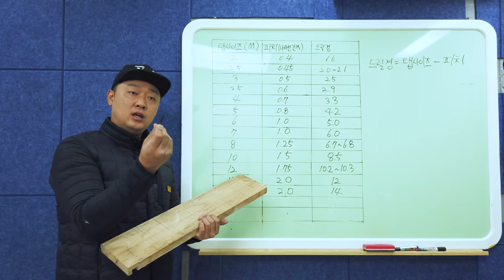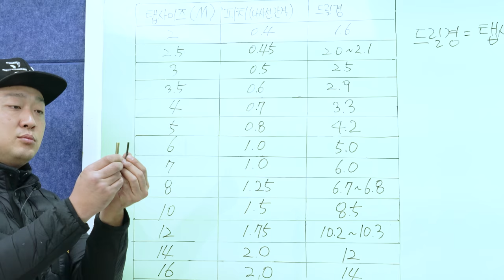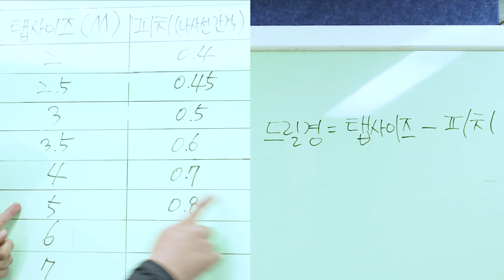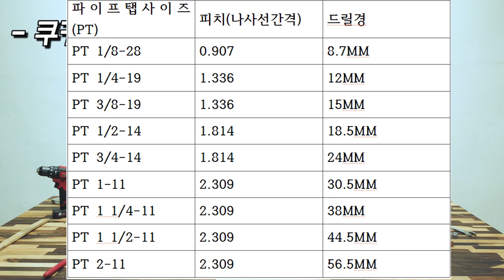나사산? 탭내기? 이것만알면 쉽게 탭을낼수가있다? 탭 사용방법, 탭 드릴경확인방법#how to use tapping#tapping#탭내기#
이번시간에도,

아시게된다면 좋을법한 공구사용방법에대한 영상을 찍어보았는데요

볼트를 체결하기이전에,

탭을 내셔야하는데, 어떤모재에 어떤탭으로내면되는지

그리고 탭을내기전에 어떤사이즈의 드릴로 뚫고 내면되는지를,

아실수있도록 영상을 만들어보았습니다,

보시고, 혹시나 탭을 내실려고하시는분들께 조금이나마 도움이되는

영상이 되었으면 좋겠습니다